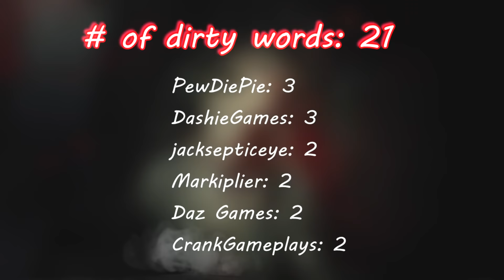Gamers Reactions to Ethan Killing Mia | Resident Evil 7: Biohazard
Here with you "Gamers React Comp". In this video you will see some of the reactions to Ethan Killing Mia in the game called Resident Evil 7 Biohazard.